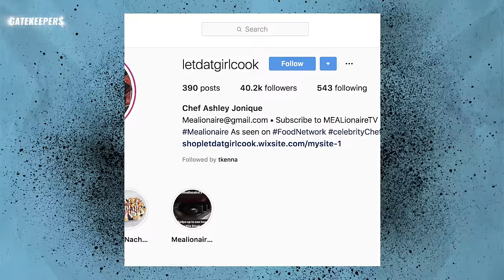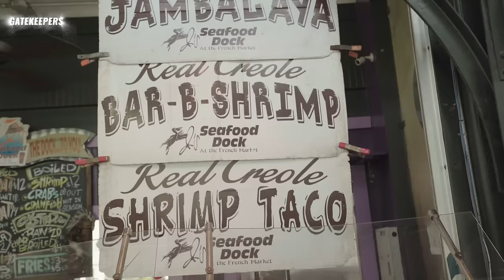The Ultimate Local’s Guide to New Orleans || Gatekeepers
On this episode of Gatekeepers, Justin is heading to one of his favorite cities, New Orleans, in search of some new experiences he hasn’t had before. New Orleans native and celebrity private chef, Ashley Jonique aka @Letdatgirlcook, is the perfect person for the challenge as she has both the connections and the confidence to ensure Justin get’s the authentic local experience. As Ashley often tells Justin “I got you.”

In every city there’s someone who’s connected, who knows where to go on a slow Monday night and can get a table anywhere they want on a Friday - in every city there’s a Gatekeeper. In this Thrillist travel show, we’re sending our host across the country to meet up with these Gatekeepers and experience first hand everything you should make sure to do/eat/drink, one city at a time.

Host
Justin Lizama

Associate Producer
Mia Faske

Camera Operator
Alex Glustrom

Editor
Chris Murphy

Animator
Megan Chong

Showrunner
Tyler Gildin

Thom McKenna

Audio
Dustin Fleetwood

Production Assistants
Grace Nix, Alex Flores,
Chanel Baker

Developed By
Leo Fernandez

Line Producer
Emily Tufaro

Daniel Byrne

Supervising Producer
Stasia Tomlinson

Graphics Art Director
Ted McGrath

Creative Director
Tom O’Quinn

Executive Producer
Justin Lundstrom

Songs:
Witch King
by Mr. Kristopher

Deliver Me
by Mr. Kristopher

Deliverance
by Warden